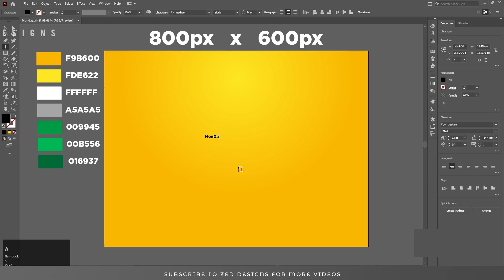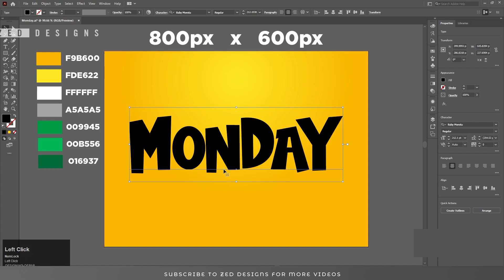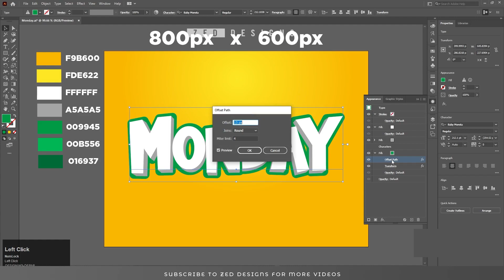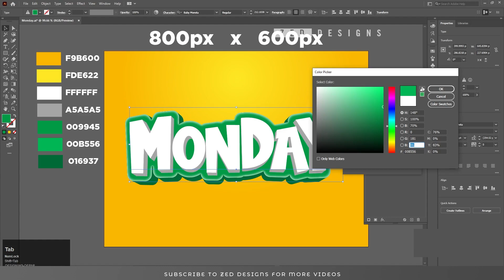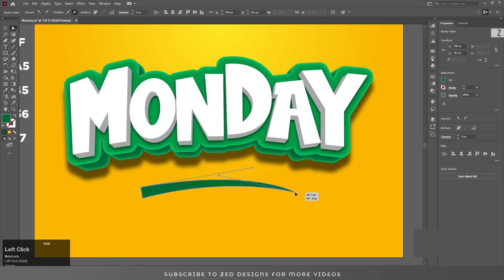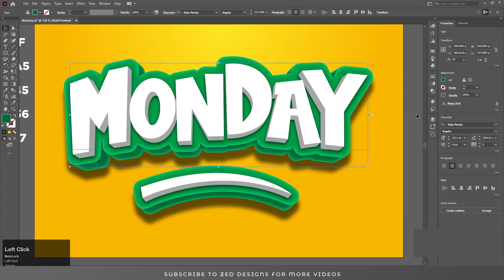This is How to Create Cartoon Style Text Effect in Illustrator